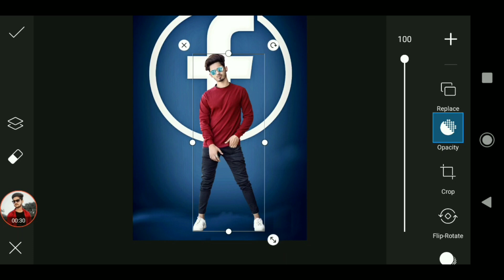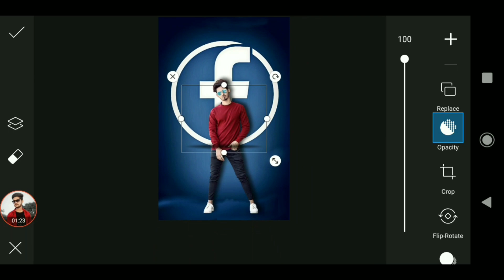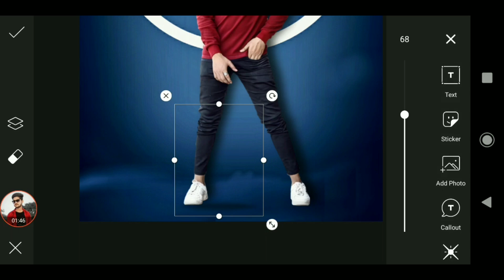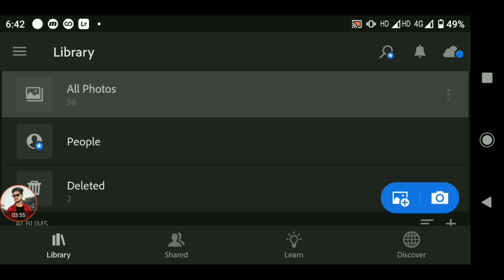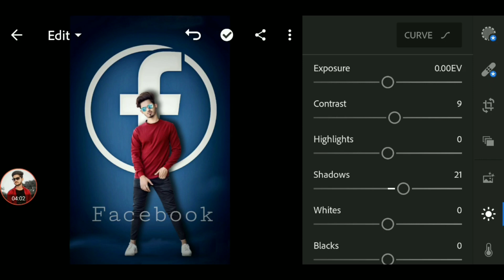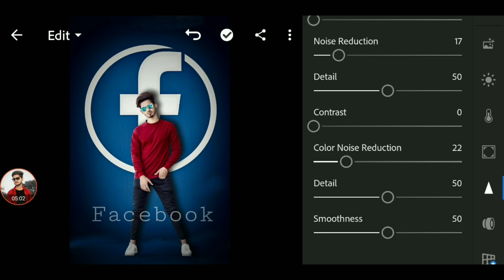PicsArt Facebook Lover Manipulation Photo Editing || Facebook Photo Editing In PicsArt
‼️Hello Guys‼️‼️‼️‼️

So Hello Guys Welcome Back To My Channel Prince Tech So Guys Mai aa Chuka hoo ap logo ke liye ek interesting Video ke saath  so guys ye Video Bahut Hi Special Hone wali Is video Maine ap logo ko btaya hai ki Social Media Facebook Lover Concept Pe Photo Editing kaise kare so guys ap log bhi aisi photo editing karna chahte hai to please ye video last tak dekhna

1) PicsArt photo editing
2) Instagram Viral Photo Editing
3) Snapseed Photo Editing
4) PicsArt Background Change Photo Editing
5)Viral Editing
6) Stylish Photo Editing
7) Background Remove
8) Photo Editing
9) Vijay Mahar photo editing
10) Creative photo editing
11) Manipulation Photo Editing
 12) Facebook Manipulation Photo Editing
13) Facebook Lover
14) Social Media Photo Editing